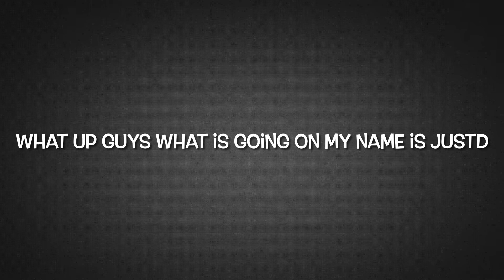JustD826 Rap Battle Announcements 3/17/22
Another announcment time lol.

Hope you guys look forward to the next battles coming soon.